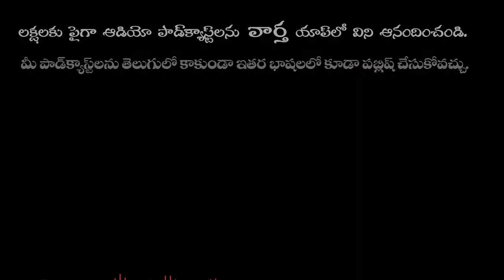Praja Kavi Vangapandu Prasada Rao song on Corona